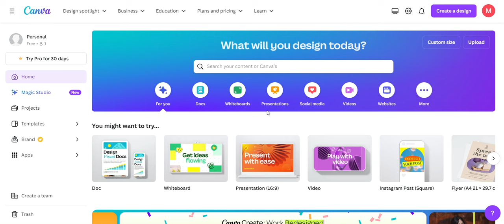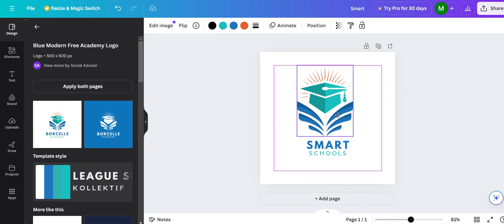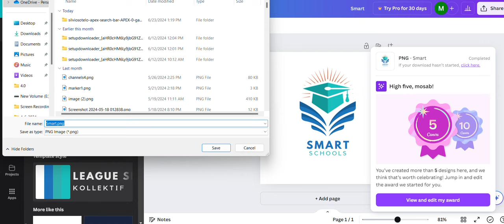Creating Logo with Canva